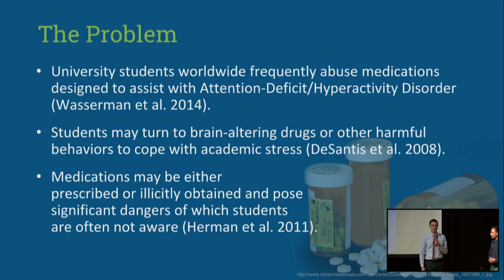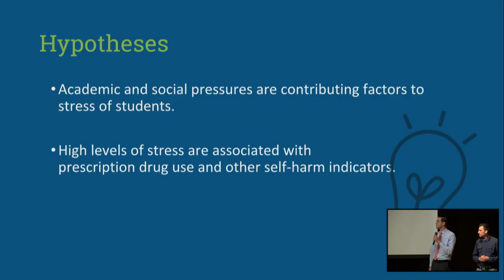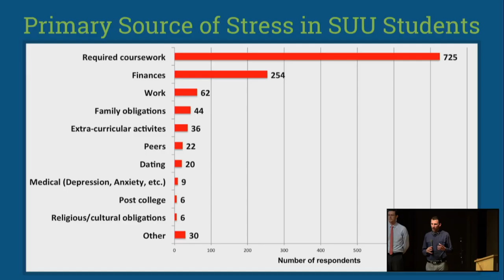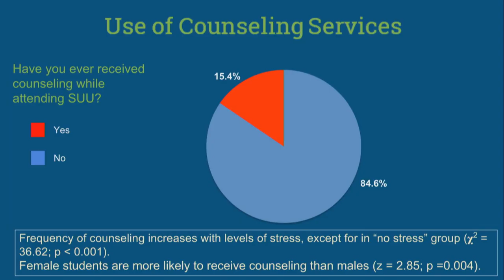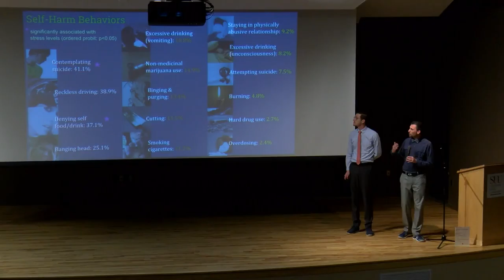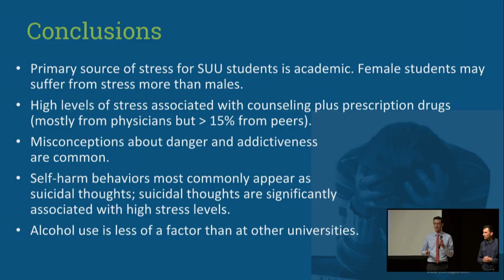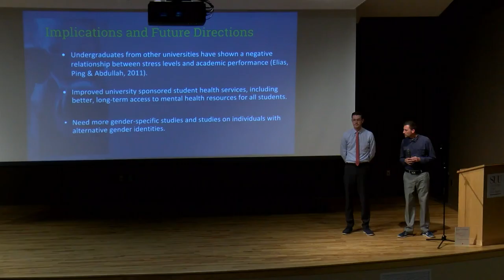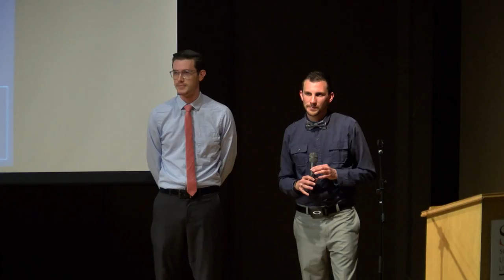Phillip Hilton and Matthew Vaughn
Academic Stress in SUU Students: Coping Mechanisms and Use of Prescription Medication"
Presentation made in the Church Auditorium during the 2017 Southern Utah University Festival of Excellence on April 4th, 2017.